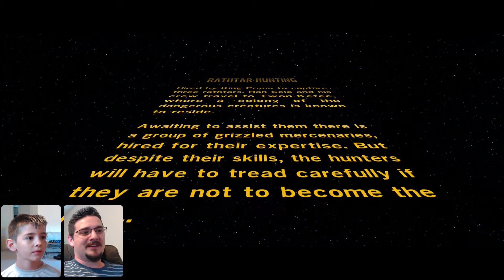LEGO Star Wars: The Force Awakens (#19) Rathtar Hunting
(Rathtar Hunting) We finally get to see how Han Solo and Chewbacca managed to capture Rathtars!